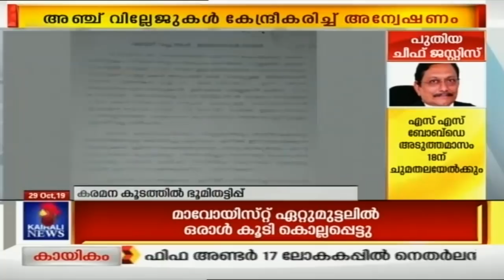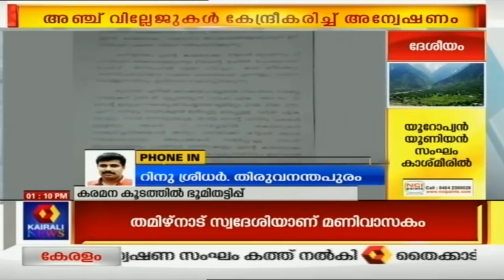Dinavartha @ 1PM: DGP Loknath Behera മാധ്യമങ്ങളോട് | 29th October 2019